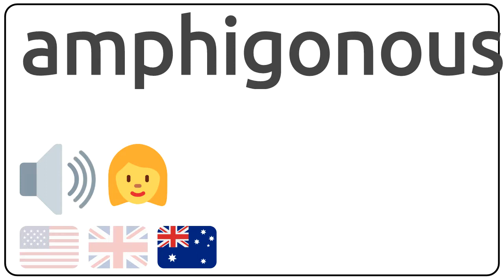How to pronounce amphigonous in english?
How to pronunce amphigonous in english
How to pronunce amphigonous in american accent 🇺🇸?
How to pronunce amphigonous in british accent 🇬🇧?
How to pronunce amphigonous in australian accent 🇦🇺?

Como se dice amphigonous en ingles?
Como se pronuncia amphigonous en ingles?